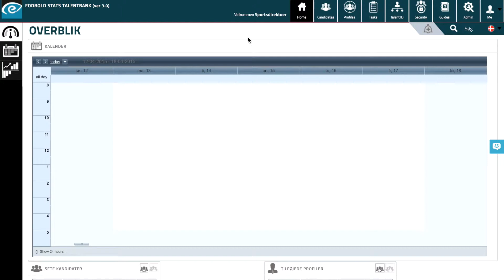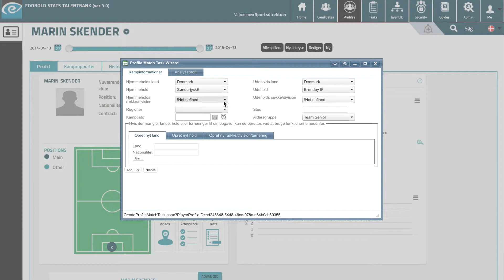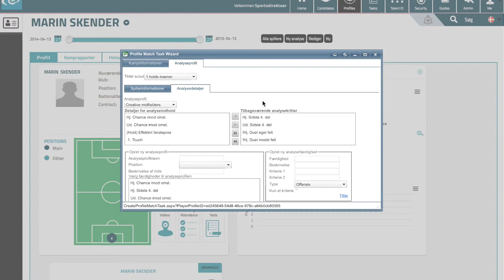Sådan opretter du en analyseopgave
I denne video lærer du hvordan man opretter og pusher en analyseopgave til en scout, træner, analytiker eller endda en spiller. Når opgaven er pushet skal vedkommende blot synkronisere på eye4TALENT appen og færdiggøre analysen ved hjælp analyseværktøjet.

Husk: Med vores værktøj slipper du for at skulle bruge flere timer på at lave videoanalyse. Når du har afsluttet din analyse på appen er det blot at koble den med video fra din vimeo-konto via Talent Banken. (Se videoen "Sådan linker du videoer til Talent Banken) Det kalder vi for automatiseret videoklipning. Ikke alene sparer denne smarte teknologi dig for oceaner af tid i redigeringsrummet, den muliggøre også, at spillere nu kan analysere sig selv og dermed forbedre refleksionen til bedre beslutninger på banen.